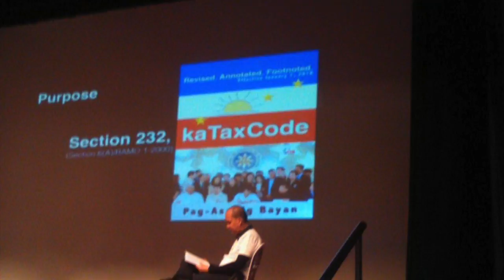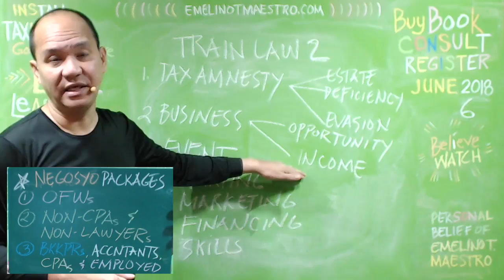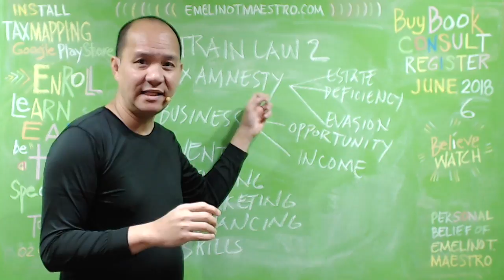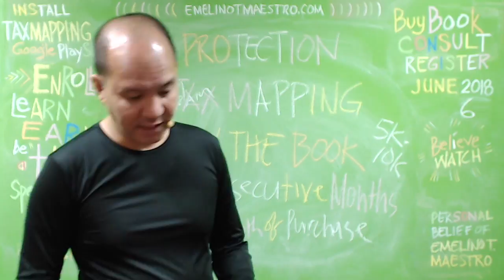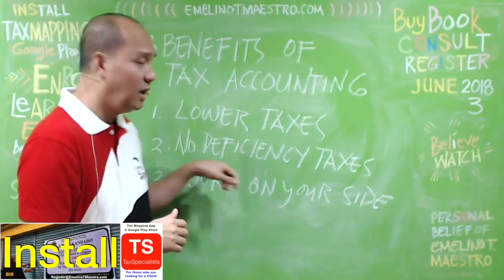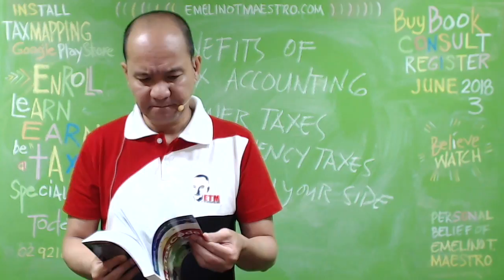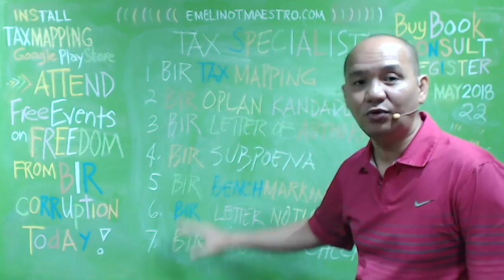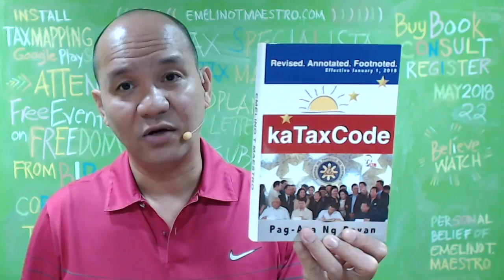2018 Tax Amnesty, Business Opportunity and Source of Income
Both the House of the Representatives and the Senate are on marathon hearings to pass two tax amnesty bills—an estate tax amnesty and a general tax amnesty covering all taxes—both bills being a component of Package 1B, which will complete Package 1 of the TRAIN (Tax Reform for Acceleration and Inclusion) Act. Both bills are expected to be passed within the first quarter of this year, 2018.

The estate tax amnesty, I heard, is almost a done deal and is noncontroversial. It will complement the reforms introduced in TRAIN 1, easing up the estate tax by reducing it to 6 percent (from a high of 20 percent), at the same time increasing allowable deductions and exemptions, such as the standard deduction that was increased from P1 million to P5 million, and family home exemption from P1 million to P10 million. But since TRAIN 1 became effective only on Jan. 1 of this year, only deaths beginning this year will benefit from the lowered estate tax, leaving still in anguish those left behind by their decedents who died prior to 2018. Thus, the need for amnesty.
Leaders of the House of Representatives have filed a bill seeking to grant amnesty on all unpaid internal revenue taxes imposed by the government for 2017, in a bid to enhance revenue administration and collection.

House Bill 7105, filed by Speaker Pantaleon Alvarez, Majority Leader Rodolfo Fariñas and Ways and Means Committee chair Dakila Carlo Cua, aims to give the government flexibility in collecting taxes, as well as provide taxpayers with the chance to start with a "clean slate" under the newly-enacted Tax Reform for Acceleration and Inclusion law.

Under the measure, any person, whether natural or juridical, may avail of the benefits of the tax amnesty after paying a certain amount of amnesty tax.

For individuals with no assessments issued, a payment of 8 percent of the net worth or P10,000, whichever is higher, as amnesty tax is required.

The same rate is applied for partnerships, stock corporations and taxable cooperatives with capital, or subscribed capital of up to P10 million, while 8 percent of the net worth or P100,000, whichever is higher, is the required payment for those with capital above P10 million but not exceeding P50 million.

For partnerships, stock corporations and taxable cooperatives with capital or subscribed capital of above P50 million but not exceeding P100 million, 8 percent of the net worth or P1 million, whichever is higher, is required. Those with capital exceeding P1 million will have to pay amnesty tax of 8 percent of the net worth, or P10 million.

Non-stock corporations, government-owned and -controlled corporations exercising propriety functions will only be required to pay amnesty tax worth 4 percent of the net worth, or P50,000, whichever is higher.

But in cases where assessments were issued against the tax payer, the required amnesty tax will be equivalent to 50 percent of the basic tax assessed
As of my latest information, the estate tax amnesty will offer a condonation of all penalties and interest in exchange for paying a 6 percent estate tax (same rate under TRAIN) on the gross value of the decedent’s assets at the time of death. With the estate tax reform and amnesty given in one package, the government hopes that assets locked up and remaining idle for generations will be unleashed and spur the economy.